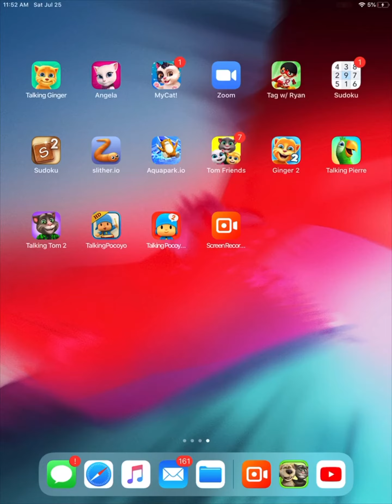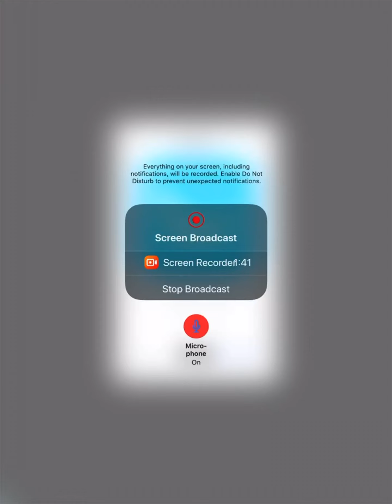July 25, 2020